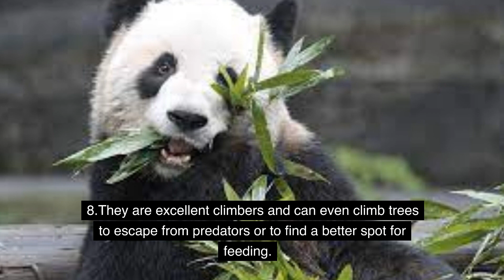10 Fun Facts About Panda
10 Fun Facts About Panda